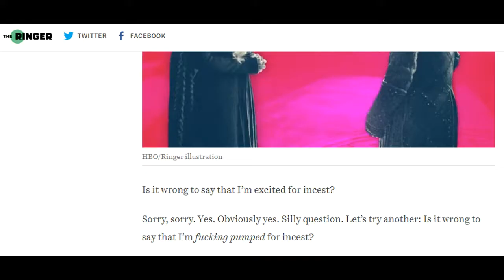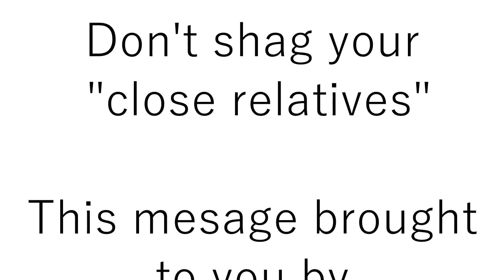Gotta keep that bloodline pure.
Oh yea baby this is probably gonna get claimed.